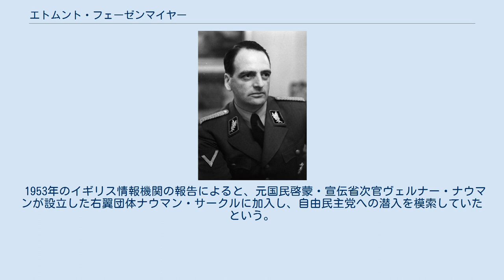エトムント・フェーゼンマイヤー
エトムント・フェーゼンマイヤー（Edmund Veesenmayer、1904年11月12日 - 1977年12月24日）は、ナチス・ドイツの政治家。
ハンガリーとクロアチアでホロコーストに関与した。
フェーゼンマイヤーはエルンスト・カルテンブルンナーとヨアヒム・フォン・リッベントロップの部下でアドルフ・アイヒマンの協力者だった。
 1904年、オーバーシュタウフェン・ケンプテンの学校教師フランツ・クサーヴァー・フェーゼンマイヤーの息子として生まれる。
1923年からルートヴィヒ・マクシミリアン大学ミュンヘンで政治学を学び、1926年からはアドルフ・ヴェーバー (経済学者)に師事し、1928年に博士号を取得する。
博士号取得後はミュンヘン工科大学とベルリンの大学で経済学の講師を務める。
 1932年、ヴィルヘルム・ケプラーの仲介でアドルフ・ヒトラーと出会い、2月1日にナチ党に入党（党員番号873,780）。
1934年4月から経済問題研究委員会（ケプラー委員会）に所属し、6月には親衛隊に入隊した（隊員番号202,122）。
フェーゼンマイヤーはケプラー委員会での活動を通して経済界との関係を構築した。
 1937年4月、オーストリア問題全権委員に就任したケプラーの代理に任命され、ヒトラーに指導力不足を指摘されていたオーストリア・ナチス指導者のヨーゼフ・レオポルト排除を実行し、ウィーンを拠点にオーストリア企業を監督した。
1938年2月にヨアヒム・フォン・リッベントロップによりオーストリア大使に任命され、アンシュルス後も大使職を保持した。
 大使就任後、フェーゼンマイヤーはリッベントロップの命令で、1938年11月から1939年3月にかけてブラチスラヴァに数回派遣され情報提供者と接触し、ヨゼフ・ティソを親独政権の首班にするため尽力した。
また、1939年8月にはダンツィヒに派遣されポーランドとの開戦機運を高めるための工作に従事した。
1940年3月からは、イギリスに対してアイルランドを中立に移動するための計画を委託された。
 1941年4月、ドイツのザグレブ（クロアチア）の外交スタッフになり、ウスタシャのアンテ・パヴェリッチの擁立を支持した。
1941年から1942年にかけてクロアチア独立国とセルビア救国政府のパルチザンとユダヤ人の迫害・殺害に重要な役割を果たした。
1943年の春から秋にかけてハンガリー王国に派遣され、摂政ホルティ・ミクローシュの監視を任された。
フェーゼンマイヤーは、「ホルティが枢軸国から離脱しようとしている」として、ハンガリーに軍事介入するようにヒトラーとリッベントロップに報告した。
1944年3月19日、ヒトラーはマルガレーテ作戦Iを発動し、フェーゼンマイヤーはドイツに占領されたハンガリーの「大ドイツ国の正式代表者」であるハンガリー駐在特使に任命される。
 1944年6月13日付けの電報で、フェーゼンマイヤーは外務省に「45の車両と92の列車で合計289，357のユダヤ人をカルパチア山脈とトランシルヴァニア地方から輸送する」と報告している。
15日にはリッベントロップに「34万人のユダヤ人が帝国に発送された」と電報で語った。
また、ユダヤ人問題の最終決済の後、強制送還されたハンガリー系ユダヤ人の数は90万人に達すると発表した。
ハンガリー系ユダヤ人の輸送に関しては国家保安本部のエルンスト・カルテンブルンナーに報告を上げていた。
 1945年3月にザルツブルクでアメリカ軍の捕虜となる。
敗戦後に大臣裁判にかけられ、1949年4月11日に犯罪組織のメンバーで人間性、奴隷制に対する犯罪のために禁固20年の判決を受けた。
1951年1月31日に駐ドイツ高等弁務官ジョン・J・マクロイの指示により10年に減刑され、12月に釈放された。
刑期は、フェーゼンマイヤーの関与したとされる殺害人数1人につき、約6分相当であった。
 1953年のイギリス情報機関の報告によると、元国民啓蒙・宣伝省次官ヴェルナー・ナウマンが設立した右翼団体ナウマン・サークルに加入し、自由民主党への潜入を模索していたという。
その後はルーベのフランス企業Pennel&Flipoのドイツ・ゼネラルマネージャーを務め、1977年にダルムシュタットで死去した。